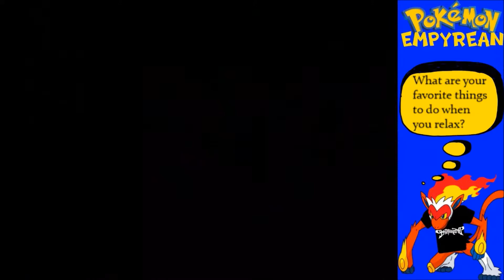I am a GHOST! | Pokémon Empyrean episode 2 w/ Infernape Shinjo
I'm back today to play through Pokemon Empyrean, a fangame that I was recommended by my viewers.